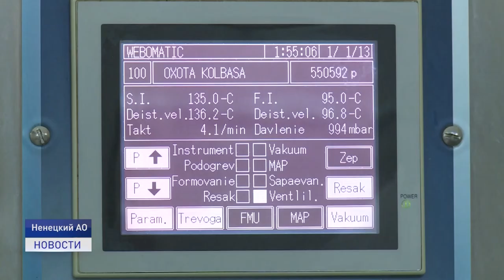НОВАЯ СУБСИДИЯ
Изменения в порядок предоставления субсидий из окружного бюджета на возмещение части затрат на производство и реализацию сельскохозяйственной продукции рассмотрели за заседании администрации Ненецкого округа.